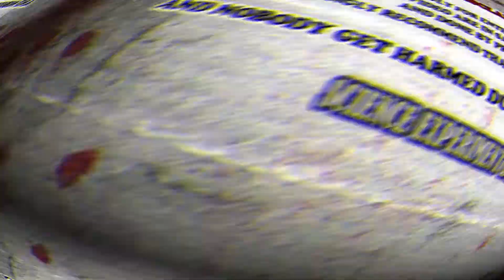Elephant Toothpaste With Potassium Iodide [KI]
Potassium Potassium iodide :

Potassium iodide is a chemical compound, medication, and dietary supplement. As a medication it is used to treat hyperthyroidism, in radiation emergencies, and to protect the thyroid gland when certain types of radiopharmaceuticals are used.
Formula: KI
IUPAC ID: Potassium iodide
Molar mass: 166.0028 g/mol
Melting point: 681 °C
Boiling point: 1,330 °C
Density: 3.12 g/cm³
Soluble in: Water

Hydrogen Peroxide :

Hydrogen peroxide is a chemical compound with the formula H ₂O ₂. In its pure form, it is a very pale blue liquid, slightly more viscous than water. It is used as an oxidizer, bleaching agent, and antiseptic. Wikipedia
Formula: H2O2
IUPAC ID: hydrogen peroxide
Molar mass: 34.0147 g/mol
Density: 1.45 g/cm³
Boiling point: 150.2 °C
Melting point: -0.43 °C

elephant. toothpaste,